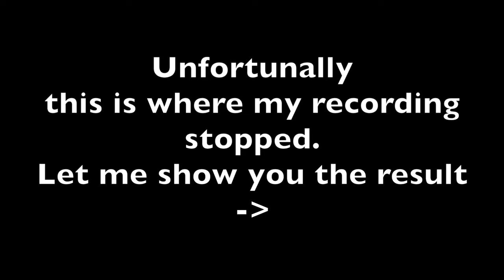Building an American Dairy Dream from the Ground Up!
Get some inspiration on how you can build your next dairy farm in Farming Simulator 22. We'll take you through the entire process of constructing a fully functional dairy farm.
Follow along as we create a thriving dairy farm from scratch.

Happy farming, and let's build the ultimate American dairy farm together!

0:00 Construction
4:41 Walk around
7:39 Fly over

Map: Prairie Farm Michigan 4X by TaylorFarms
All mods are to be found in the Giants ModHub